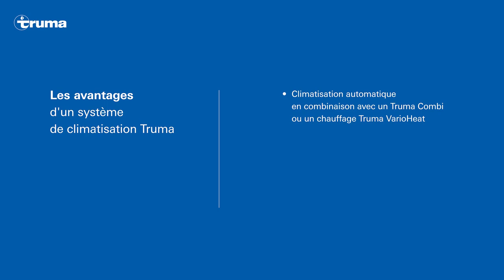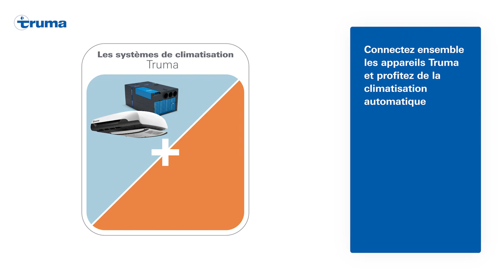Avantages des climatiseurs de toit Aventa et des climatiseurs de coffre Saphir de Truma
Climatisations Truma

Vous avez aimé cette vidéo ? N’hésitez pas à cliquer sur la mention « J'aime ».

Les avantages des climatiseurs Truma : Climatisation automatique combinée à un chauffage Truma Combi ou Truma VarioHeat, 5 ans de garantie pièces auprès du Truma Partner, commande simple également via l’appli, grâce à systèmes de commande Truma et plus encore.

Nous espérons que vous avez apprécié la vidéo et nous vous invitons à nous faire part de vos commentaires !

Chez Truma, nous nous démarquons par notre passion pour le camping. Depuis plus de 70 ans, nous nous assurons que vous soyez le plus à l'aise possible sur la route grâce à nos accessoires pour caravanes et camping-cars. Notre gamme de produits comprend des chauffages, des climatiseurs, des chauffe-eau, des aides de manœuvre, des alimentations gaz et des systèmes de commande qui mettent votre camping-car en réseau. Des valeurs telles que l’entraide et la communauté ne se retrouvent pas seulement en camping, mais aussi chez nous. Cela se traduit notamment par notre service SAV qui est unique sur le secteur Nous sommes à vos côtés sur de nombreux canaux pour vous conseiller et vous aider. Et même au-delà de la période de garantie ! Afin d'élargir notre offre de libre-service, nous vous proposons sur ce canal des réponses aux questions fréquemment posées, une aide en cas de problèmes éventuels ou des informations sur nos produits. Vous disposez ainsi d'une assistance rapide même en dehors des heures de travail. Truma vaut la peine ! Parce que l’entraide est de mise en camping.